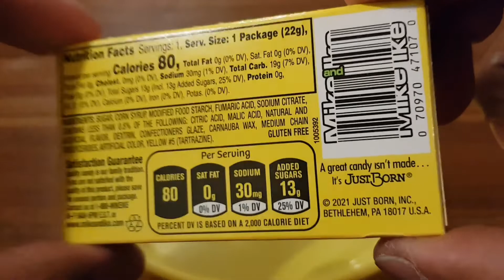sour lemon candy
an American sour lemon flavour candy, here in the uk.